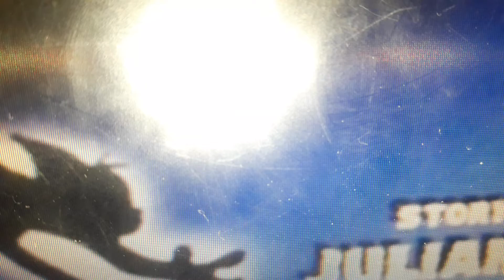Tom and Jerry Tales Season 02 Part 5